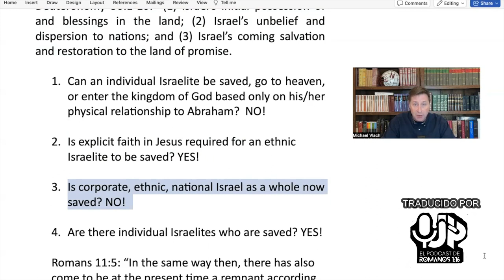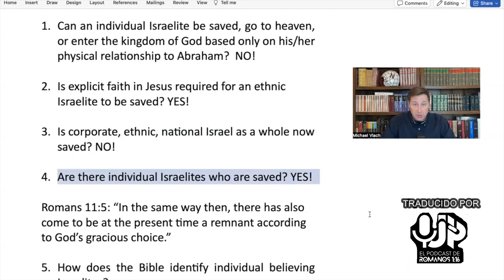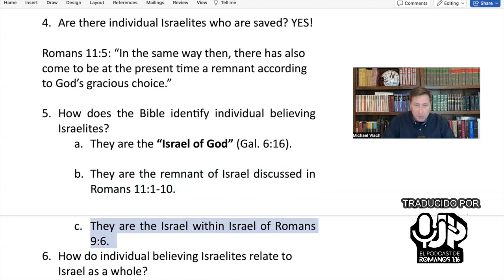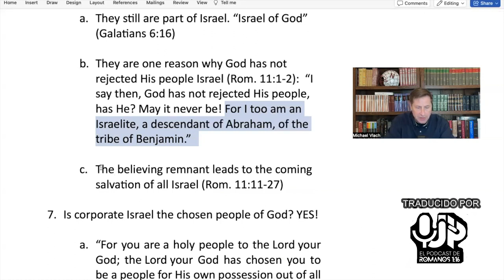14 Preguntas sobre Israel y el Pueblo de Dios | Michael Vlach (Primera Parte)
Este canal está dedicado a la sana divulgación bíblica y teológica en Latinoamérica y el mundo de habla hispana. Teología, filosofía, espiritualidad cristiana y otras materias afines.
Somos anfitriones del programa El podcast de Romanos 1.16. Comprometidos con la verdad y con el amor al prójimo.
J. P. Martínez  es teólogo y escritor mexicano. Especialista y posgrado en Derechos Humanos por la UOC (España), Maestro en Teología por el MINTS (EEUU) y Licenciado en Derecho por la UABC (México). Alumno de posgrado en el Dallas Theological Seminary. Es autor de El Grito de la Serpiente 3era. Ed. Rev. (2020), Salvos Por Su Sola Gracia (2021), Creo (2022) y ¿El dispensacionalismo es mitología? (2022), entre otras obras.
COMPRA el libro Salvos por su sola gracia, 2da.
COMPRA el libro El Grito De La Serpiente, 3era. Ed.